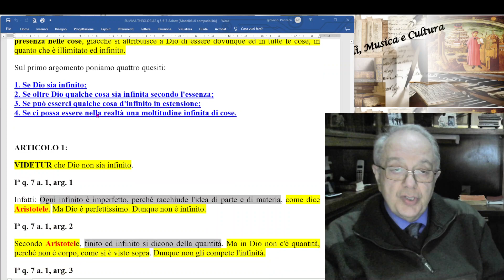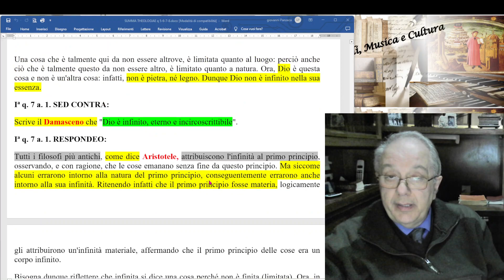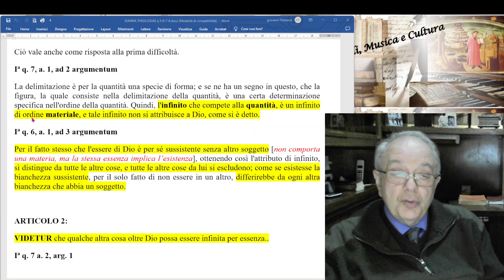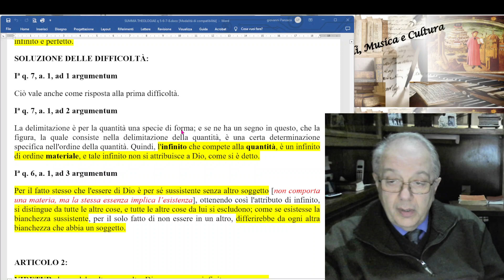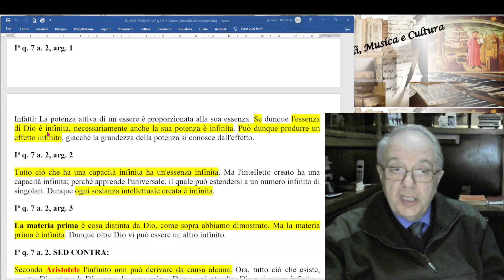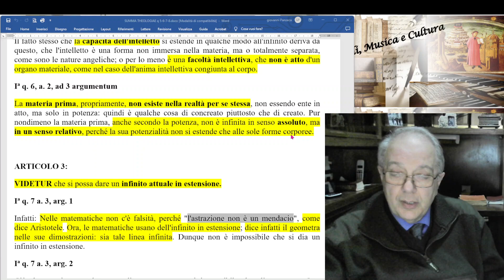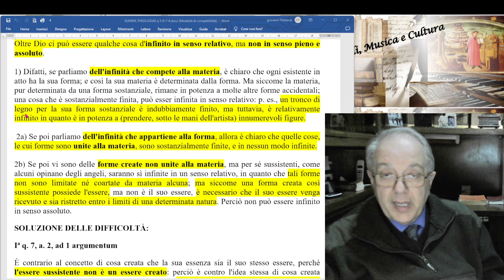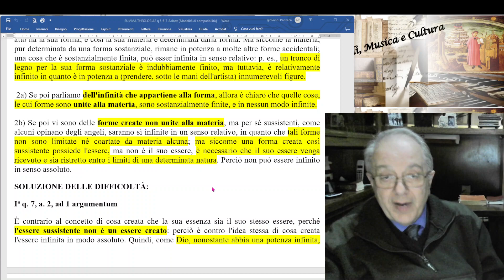18) SUMMA THEOLOGIAE, I, q 7, Proemio, a 1 e 2, L'INFINITA' DI DIO